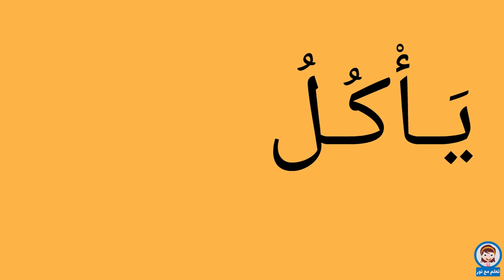قراءة كلمات من أربعة أحرف - هيا نتعلم كيف نقرأ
هذا الدرس يعلم المبتدئين في القراءة  قراءة و تهجئة كلمات من اربعة حروف ومدعم  بصوره متعلقة بالكلمة لزيادة التوضيح. نتمنى لكم مشاهدة ممتعة.